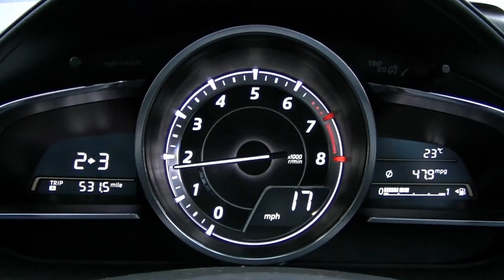Driving in a 20 screen 13